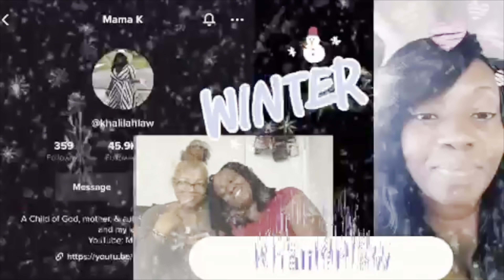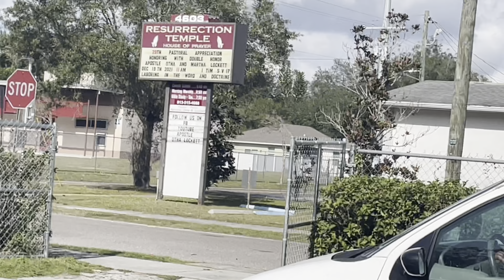CHURCH DAY WITH MAMA K AND FAM (Episode 8)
HEYYY MAMA K GANG!

If you’re new to my channel then WELCOME!!!

Church services on Sundays at 11am. Just follow me or my Pastor Apostle Lockett  on Facebook

BE BLESSED!